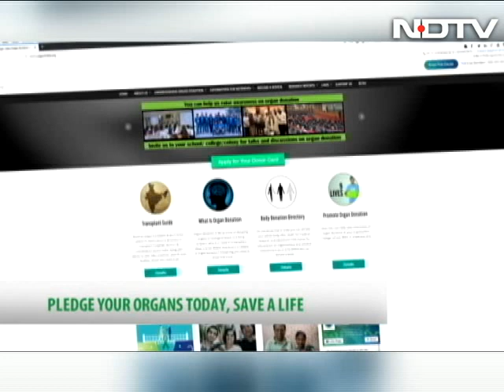A New Lease Of Life For 42-Year-Old Karhun Nanda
In December 2015, 42-year-old Karhun Nanda, a sportsman, suffered a severe heart attack, which eventually led to congestive heart failure. But Karhun was one of the lucky ones to get a transplant before it was too late. You too can save a life, take the pledge and be an organ donor.